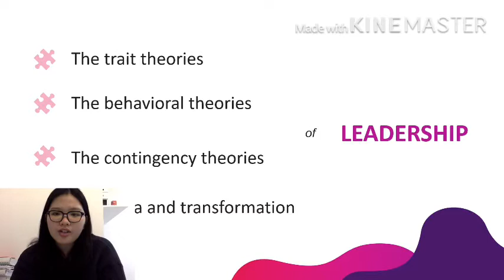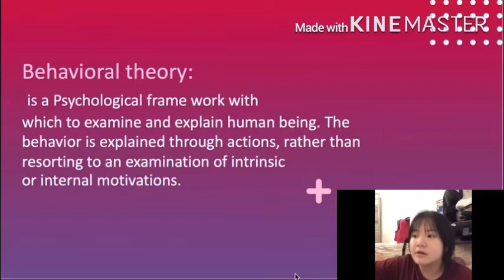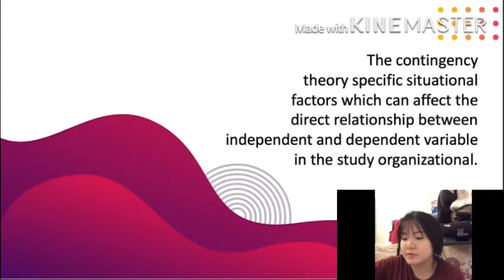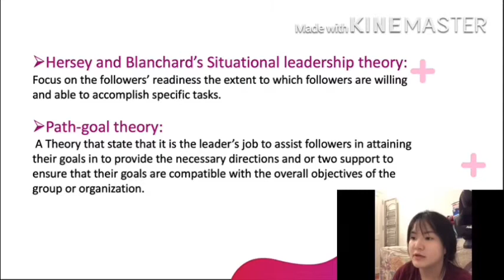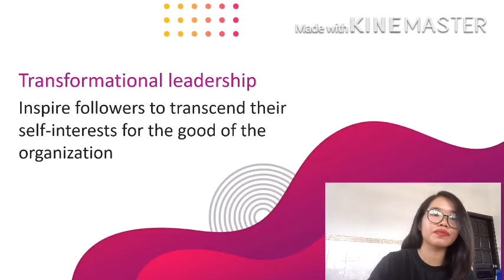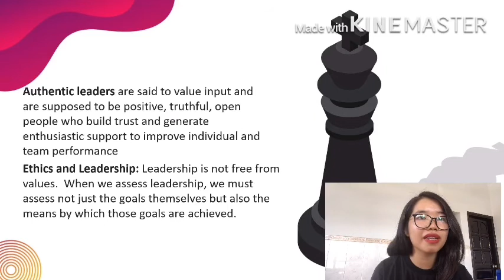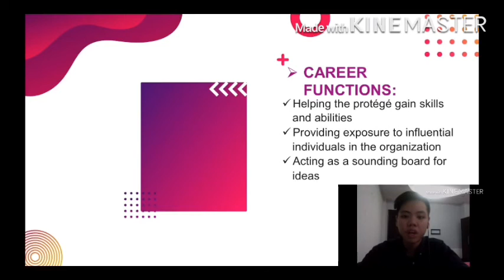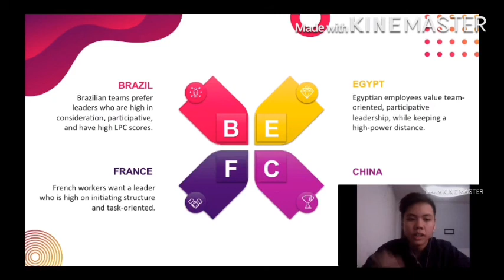Leadership (Chapter 12)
This presentation clip (by Ms. Huong Giang, Ms. Nhi, Ms. Bao Tran, Ms. Quynh Anh) is about the content of Chapter 12 in "Judge, Timothy A., Robbins, Stephen P. - Organizational behavior"